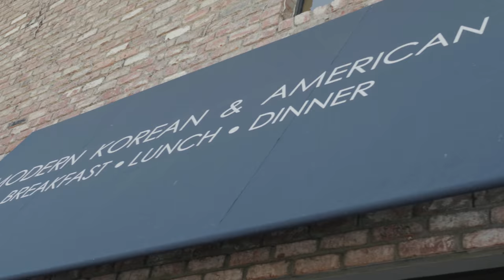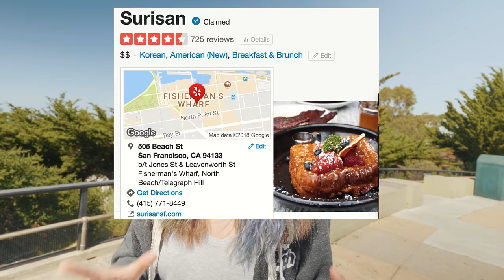BEST? Asian Fusion Brunch in San Francisco 2018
We took our friends to the new restaurant in San Francisco with almost 5 stars on yelp! The restaurant is called Surisan --It's a korean fusion brunch spot with outdoor seating as well.

*still self-teaching video/photo editting programs. much improvements to be made!

 ☁ ☁ snap me: corgisaan (pls msg me how you found me so know who you are)

gear section

☻we film with iphone7s sometimes
☻Panasonic GH5

*the rest coming soon* (¬‿¬)(¬‿¬)